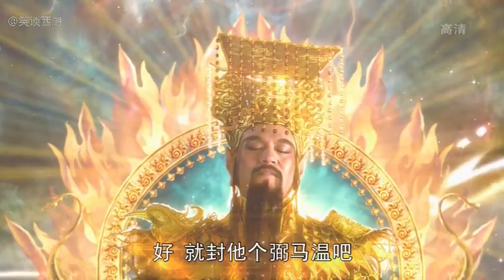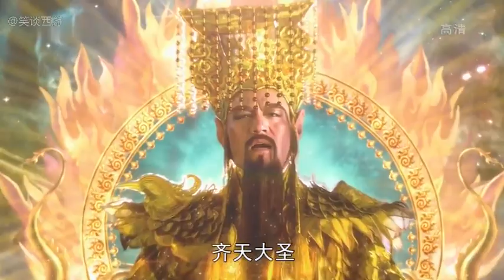官封弼马温，反下天庭，居然自称齐天大圣！？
【劇情簡介】
新版《西遊記》以全新的特效製作和獨特深刻的劇情詮釋贏得了現場觀眾的一致好評，該劇用好萊塢式的特效打造了老版《西遊記》未能完成的效果，出品人馬中駿曾透露：“我們投下了一個多億，大半都給了特技班底。”為了讓觀眾體驗到國產電視劇的“大手筆”效果，製片人張紀中更是特意為此次點映活動剪輯出了濃縮電影版新《西遊記》。
　　據新《西遊記》的總製片人張紀中透露，新《西遊記》如此高調地走入觀眾視線，實際是為了將西遊文化再次傳播。當初之所以選擇再重新拍攝《西遊記》，是因為想通過這版西遊記可以將原著《西遊記》之中獨具魅力的中國儒釋道文化精髓反映並且傳遞出來，而這次精選剪輯出來的電影版《西遊記》也是對西遊文化的再一次傳承。
　　2011年大型神話魔幻巨制《西遊記》之所以稱其為新《西遊記》，是相對於老版1986年由央視拍攝的《西遊記》而言，新《西遊記》總投資超過1億，全劇極大程度上，忠實原著，同時加入了大量電腦特技，有中國版《指環王》之稱。
　　新版《西遊記》目前已在北京地方台熱播，由吳樾所飾演的孫悟空也由此揭開了神秘面紗，率真可愛、機智幽默、逞強好勝，人性化的演繹得到廣大觀眾的好評。新版《西遊記》最精彩的部分便是注重展現原著的精髓，即孫悟空的成長，用更人性化的方式表現他從本心天真、邪魔外侵、內心角力、拋開心魔，最後返璞歸真得自由的過程，這也是它與以往版本最大的不同。在已播出的部分中，石猴出世、拜師學藝、大鬧天宮等觀眾耳熟能詳的橋段一一登場，“叛逆期”的逞強好勝、懵懂衝動引起不少觀眾的共鳴。
　　“這正是孫悟空人性化的一個表現。舊版的孫悟空已經是幾代人認可的經典，我再來演繹不是說要超越或者突破，而是希望演出不同的部分，我覺得這一版孫悟空在表演上最大的不同就是人性化。”孫悟空飾演者吳樾說。另外，由臧金生飾演的豬八戒、聶遠飾演的唐僧以及徐錦江飾演的沙悟淨也各有全新的表現。